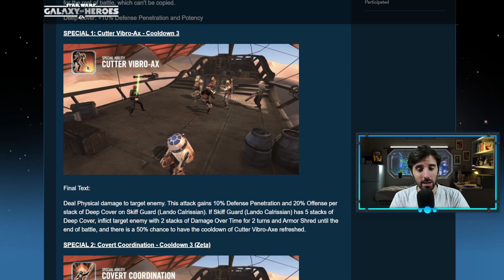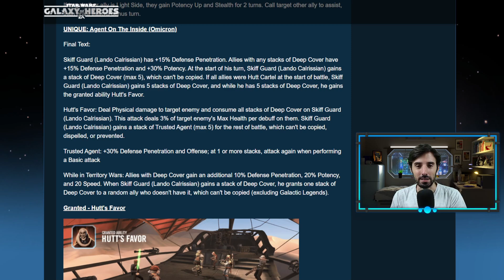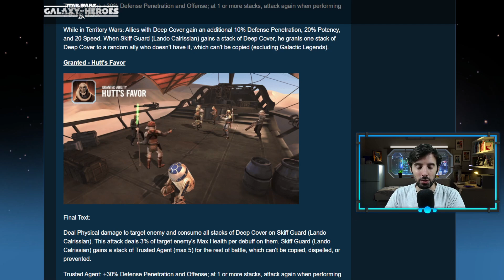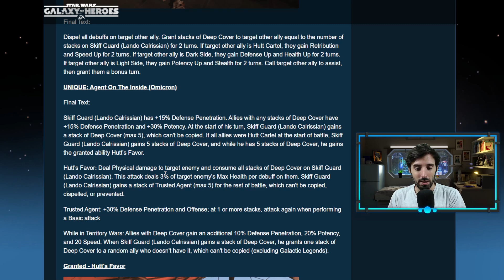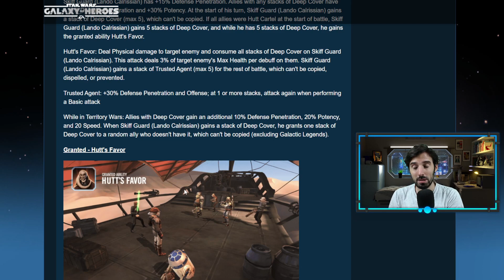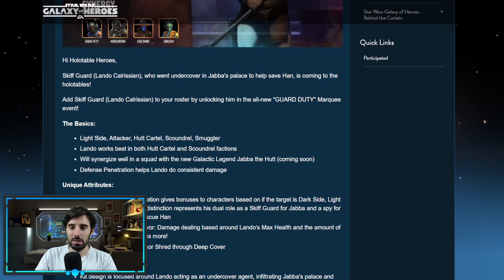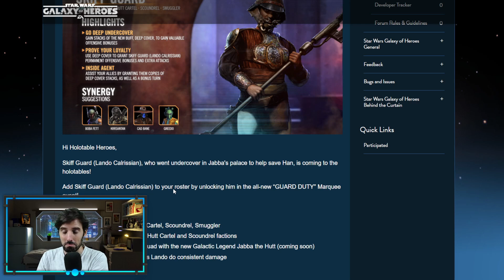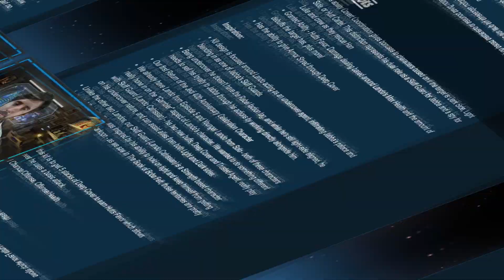Lando Calrissian, Guardia Skiff - Kit de Habilidades Desvelado | Star Wars: Galaxy of Heroes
Me pregunto cuanta gente será tan viejuna como para pillar la referencia del thumbnail... Tema aparte, tenemos el segundo personaje de evento destacado necesario para desbloquear a Jabba en su evento legendario.
Un personaje centrado en hacer daño, en aportar utilidad al equipo y en incrementar tambien el daño del resto de acompañantes de su escuadrón.

00:00 Intro
02:08 Highlights
04:03 Kit de Habilidades
08:12 Análisis de Lando Calrissian Guardia Skiff
12:12 Potencial y Tercer Personaje de Jabba
17:42 Ending

Todos los directos son en la plataforma Twitch, donde también puede apoyarme.

Puedes unirte a mi comunidad de Discord con el siguiente enlace.

Y si te molan los juegos de mesa, pásate por mi blog.

La música de fondo podéis encontrarla en el canal de Closed on Sunday.